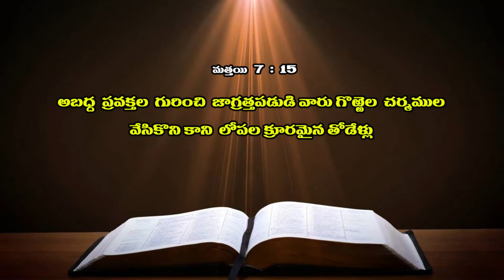30 11 2021 Bhavani kumari garu